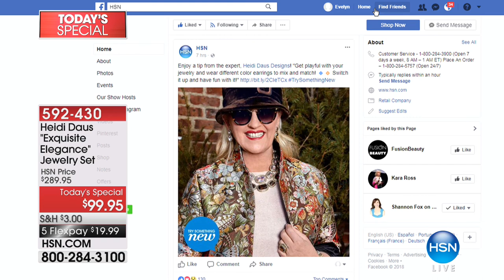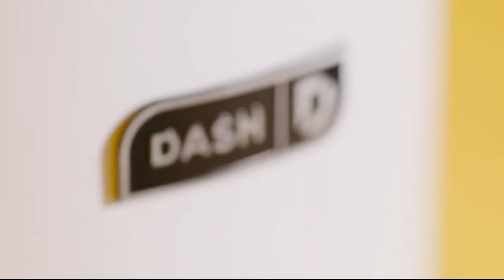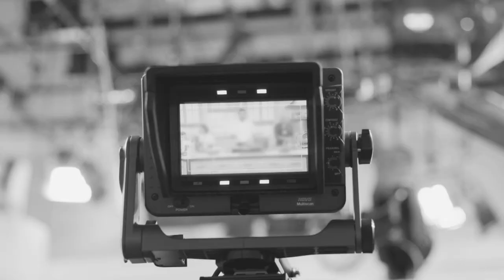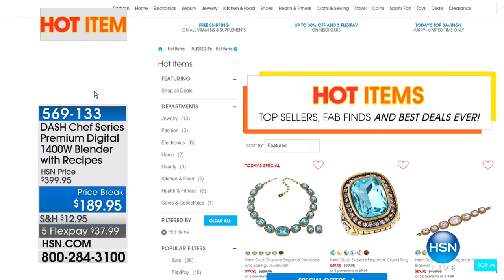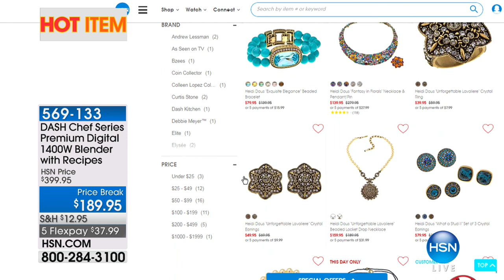HSN | HSN Today: Clever Solutions 01.22.2018 - 07 AM